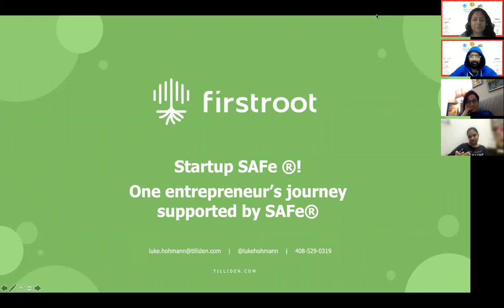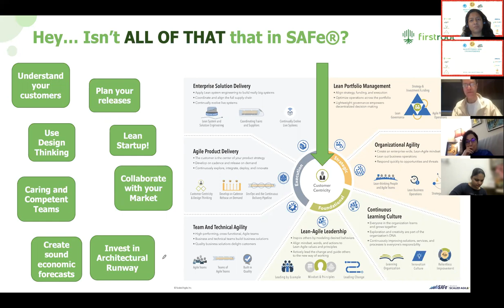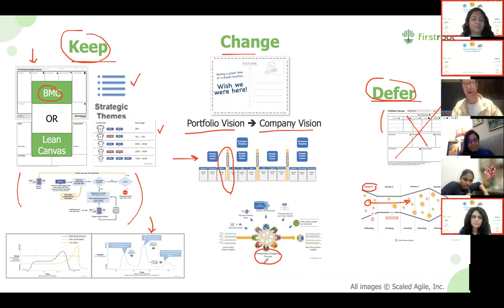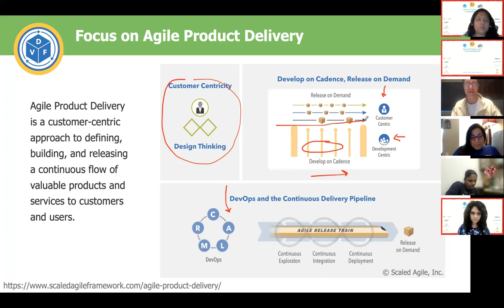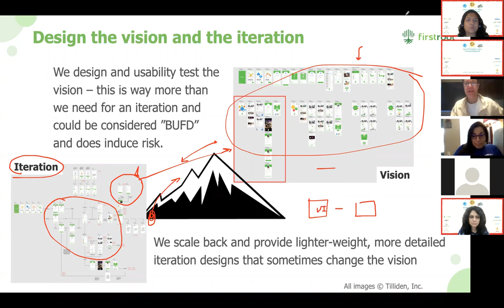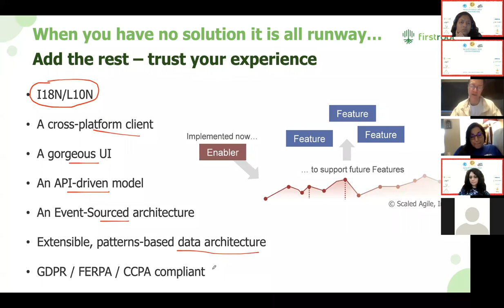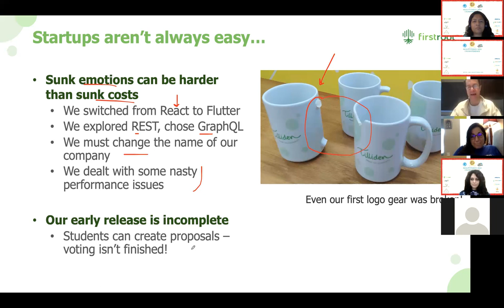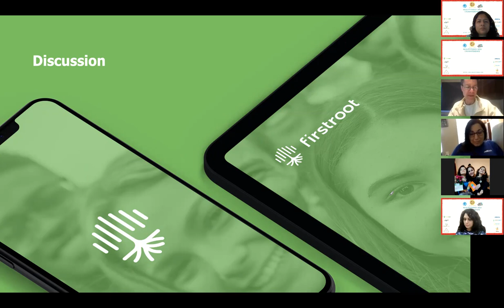AgilityToday 2021 :Luke Hohmann: Startup SAFe